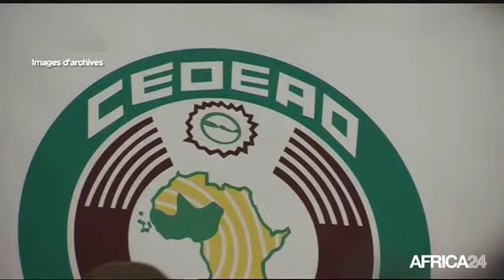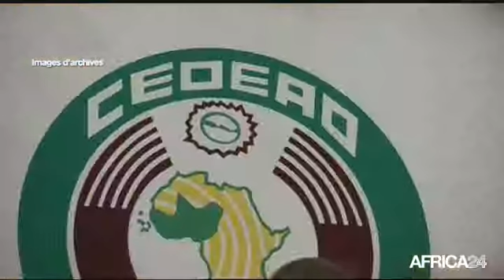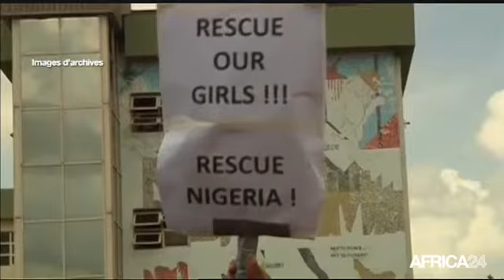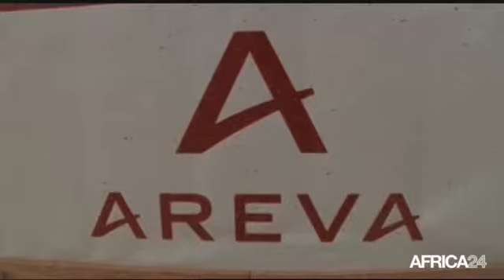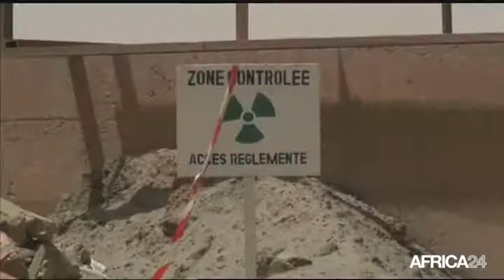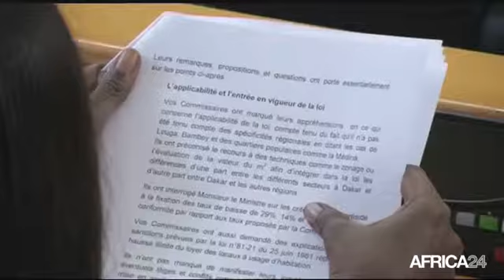Le Journal du mardi 3 juin • 9h GMT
Afrique, La CEDEAO s'investit contre Boko Haram.
Niger, Nouveaux accords entre Areva et le gouvernement.
Sénégal, PS : le duel A.Tall Sall - O.Tanor Dieng n'aura pas lieu.